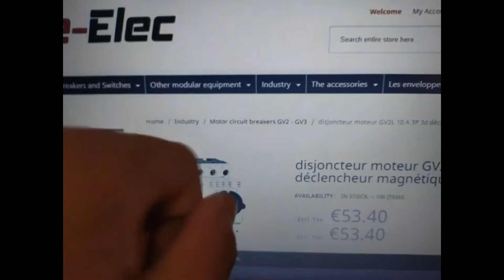!! نقطة مساعدة بتركب مع المفتاح GV2 وريلاى من النوع فونكس عمليا !! gv2 كورس الكلاسيك كنترول المجانى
بطريقة عملية هنتعرض لنوع ريلاى غريب شوية ونقطة مساعدة بتركب مع مفتاح on و off
 موقعنا هو القناة فقط لا غير
لا تحرمنا من اللايك والشير والاشتراك بالقناة صديقى